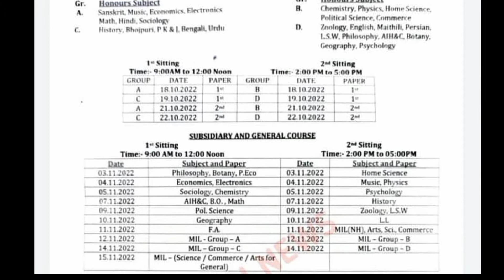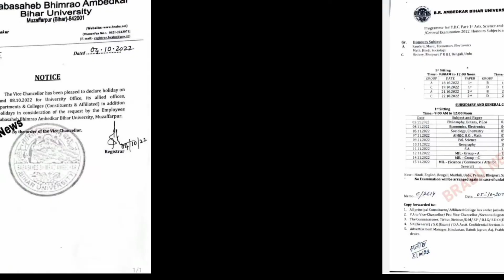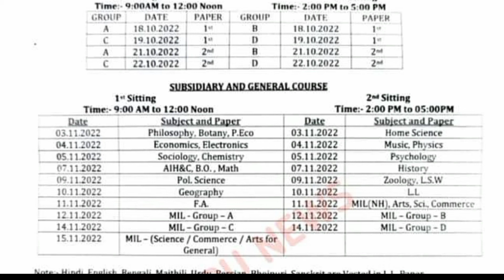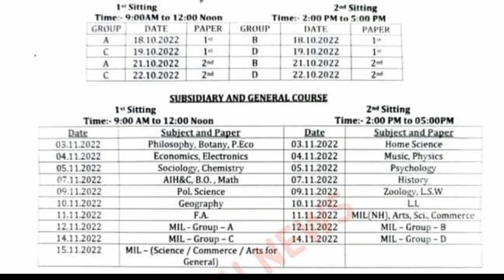Part 1 Session 2021-24 का परीक्षा कार्यक्रम हुआ जारी कब किसका एग्जाम है जल्दी मिला लीजिए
pPart 1 Session 2021-24 का परीक्षा कार्यक्रम हुआ जारी कब किसका एग्जाम है जल्दी मिला लीजिए